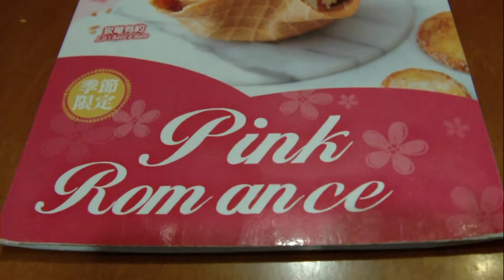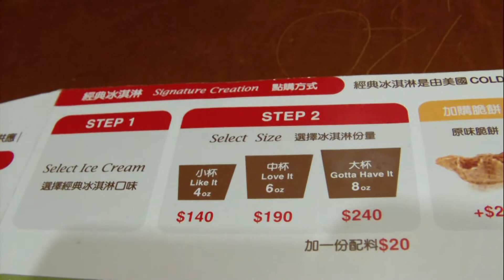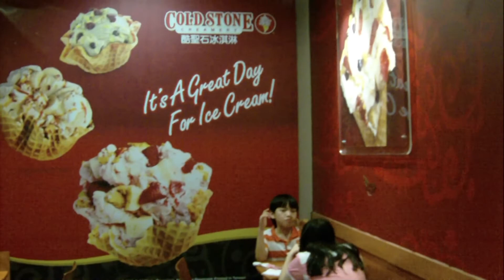Cold Stone Creamery(Halloween ＆ Pink Romance),SKM,Kaohsiung,Taiwan 酷聖石冰淇淋(萬聖節＆粉紅浪漫)高雄左新門市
影片拍攝地點為酷聖石冰淇淋高雄左新門市，位於高雄市左營區高鐵路123號B2(新光三越高雄左營店)，營業時間：週一~週日：AM11:00~PM22:00。彩色印刷的點餐單中英對照，方便不懂中文的顧客。
我們點的是季節限定經典冰淇淋~萬聖繽紛派對(Colorful Halloween Party)(中杯6oz)(2018/10/05上市)、玫莓有約(Let’s Have a Date)(中杯6oz)。萬聖繽紛派對(Colorful Halloween Party)：口味：草莓冰淇淋、薄荷風味冰淇淋、覆盆莓、酸彩虹軟糖、鬼鬼插卡(送完為止)。介紹：〜歡迎大家一同來到德古拉的奇幻世界冒險〜☆夢幻可愛X搞怪有理、☆以夢幻，繽紛流行元素獨角獸為發想、☆使用草莓冰淇淋+薄荷冰淇淋，充滿夢幻魔性的顏色，打造出夢幻的獨角獸(unicorn)冰淇淋、☆蟲蟲造型的酸彩虹軟糖與獨角獸冰淇淋搭配出絢麗繽紛的奇幻世界。玫莓有約(Let’s Have a Date)：口味：玫瑰鹽法式香草風味冰淇淋、草莓、焦糖海鹽碎片、法式千層派。介紹：一同享受浪漫的法式邂逅，玫瑰鹽香草風味冰淇淋跳著優雅戀曲，巧妙融合法國草莓、法國依思妮焦糖海鹽碎片，妝點香醇奶香的法式千層派，多重工法反覆烘烤出蝴蝶翩翩飛舞，完美譜出迷人心動的玫莓有約。
在COLD STONE，您可大膽創作專屬自己的冰淇淋！先選擇喜歡的美味冰淇淋口味，再自由搭配如水果、堅果、餅乾到布朗尼等豐富配料，緊接交給COLD STONE的夥伴幫您在獨有的 -9度C 的花崗岩石板「Mix-In」您的專屬口味。等待的時刻，夥伴們有時還會即興拋冰、甩瓶秀等表演，無時無刻創造快樂因子（X-Factor），快來享受 Mix & Fun 的歡樂冰淇淋樂趣吧！
新鮮現做的手工脆餅：如果您曾到過 COLD STONE ，一定會為「美味脆餅Waffle」而沉醉。不論是 Bowl、Cone，每一份都是由 COLD STONE 夥伴手工塑型、製作，還沒走到門市，遠處即撲鼻聞香的脆餅味兒，是搭配冰淇淋絕對不能少的最佳良伴。
美國COLD STONE Creamery公司堅持商品高品質與口味的多元創造性，結合歡樂的服務方式，經營冰淇淋事業。自1988年在美國亞利桑那州開設第一家門市，，並以品質穩定的冷凍花崗石為品牌命名(Cold Stone)，2005年更獲選消費者評選最佳連鎖企業，目前版圖已橫跨全球17個國家，達1,725餘家門市。2006年12月28日正式授權台灣統一超商，經營最優質、頂級新鮮現做的冰淇淋品牌，成立「酷聖石冰淇淋股份有限公司」，全台第一家COLD STONE門市於2007年4月30日開幕！酷聖石冰淇淋股份有限公司是美國COLD STONE Creamery繼日本、韓國後，第三個海外授權國家。至今，COLD STONE已進軍日本、南韓、中國、台灣與東南亞、墨西哥及杜拜等地。堅持新鮮現做優質冰淇淋，搭配豐富多元的配料組合，提供顧客高達1200萬種的客製化口味冰淇淋，持續在各個角落提供無與倫比的冰淇淋體驗。
「We Will Make People Happy！」走進COLD STONE門市，您一定會被充滿歡樂和熱情的氛圍深深吸引。COLD STONE酷聖石冰淇淋的創始者是一對愛吃冰淇淋的美國夫婦－唐納與蘇珊．蘇德蘭（Donald and Susan Sutherland）。懷抱著對冰淇淋的熱情與堅持，製作出兼具高品質、豐富配料與綿密口感的COLD STONE酷聖石冰淇淋。為了和更多人分享這份完美獨特的冰淇淋，唐納與蘇珊於1988年，在美國亞利桑那州的坦帕市(Tempe)開設第一家門市，將專屬於COLD STONE酷聖石冰淇淋無與倫比的冰淇淋體驗（The Ultimate Ice Cream Experience）分享給廣大顧客，2007年正式進軍台灣市場。
堅持優質冰淇淋一定要新鮮現做，搭配可任意選擇的食材配料(各式水果、糖果、堅果、醬料)創造組合，提供顧客千萬種客製化口味冰淇淋。Cold Stone(酷聖石冰淇淋)主要販售冰淇淋〈經典冰淇淋、自創冰淇淋〉、冰淇淋蛋糕、經典門市輕食〈薄餅、冰淇淋鬆餅〉、飲料〈有機果汁、冰淇淋雪克、雪貝凍飲、咖啡、茶、阿法淇朵〉。面對琳瑯滿目的食材配料，如何點餐→先決定要吃經典冰淇淋(看Menu)或自創(自創冰淇淋：選擇一種喜愛的冰淇淋口味及一份配料)，選擇冰淇淋口味(巧克力、香草、草莓、香蕉、咖啡、香奶...)，再選Size(自創/經典)：Like It(小杯4oz)NT$120/140元、Love It(中杯6oz)NT$165/190元、Gotta Have It(大杯8oz)NT$210/240元、桶裝To Go：Mine享樂桶(475ml)(自創/經典)NT$340/380元、Ours歡樂桶(950ml)(自創/經典)NT$540/580元，多加一份配料NT$20元/Ours歡樂桶NT$35元，選杯裝或碗裝現烤脆餅〈原味脆餅NT$25元、巧克力脆餅NT$35元〉。